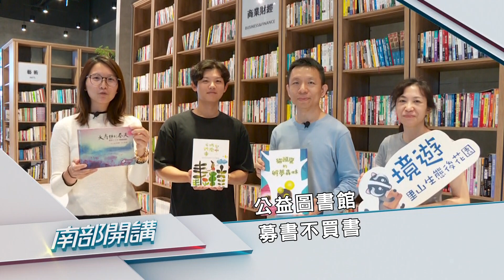2024/04/19 公共電視 南部開講預告：在地旅行 走讀臺中 舊城故事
在地旅行【在地行動 臺中舊城】
和臺中交朋友，走進舊城發掘故事，由引路人領路深入大街小巷，與老商家談心交流，
延續光陰的時光，導入公共性再生創意，修復珍貴回憶，每一個人都是城市文化價值的實踐者。

在地旅行【百年老樹 見證時代】
兩翼展開的綠色廊道迎接著旅人的到來，在臺灣原生的植物上見證土地故事，高聳的苦楝樹與壯大的榕樹依舊聳立的照映著大地，靜下心來聽聽植物的聲音，那是想傳給城市的秘密訊息。

在地旅行【重拾閱讀 教育紮根】
以書為本，圖書館透過募書拉近居民與書本間的距離，只收二手書，讓惜物的精神得以實現，也提供免費的課後輔導帶著學童追求知識之海，讓教育與閱讀相輔相成，期許書香能充斥在社區內。